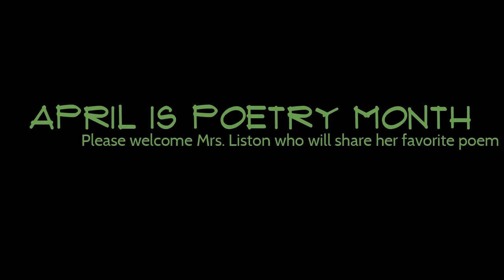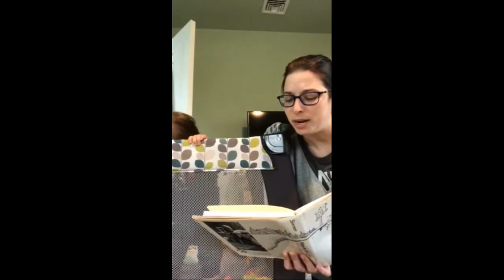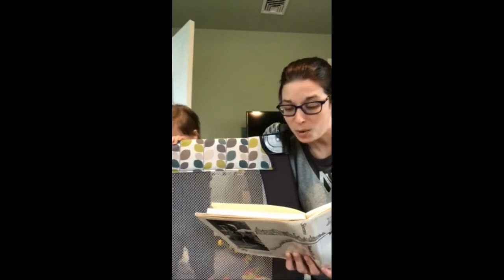Hello RMS 4/16/2020